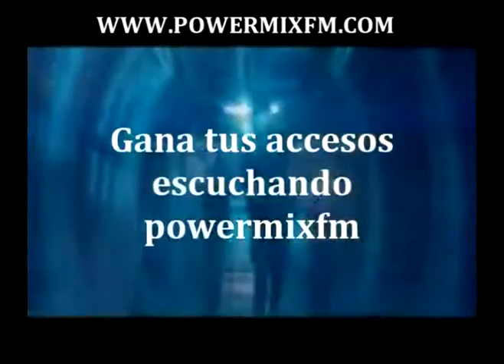POWERMIXFM FUNCION 121